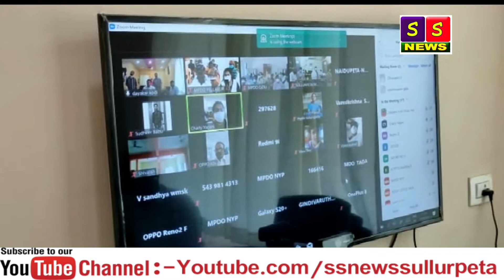SS NETWORK NEWS 02 06 2021